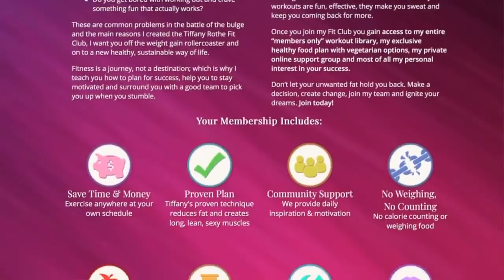Here is an amazing weight loss tip I learned from Dr. Berg!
This is a great and very informative interview I did with Dr. Berg. He shares some of his healthy tips on how to eat to reduce belly fat. I shared with him some important tips on fitness. Together we made a great team to answer a lot of frequently asked questions.